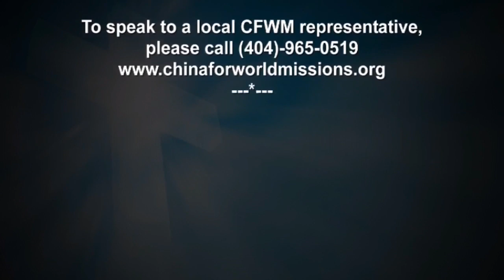Signs & Wonders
Apostle April Agrone